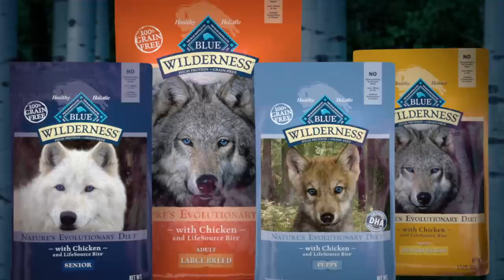Blue Buffalo - Wilderness - Wolf Pack commercial